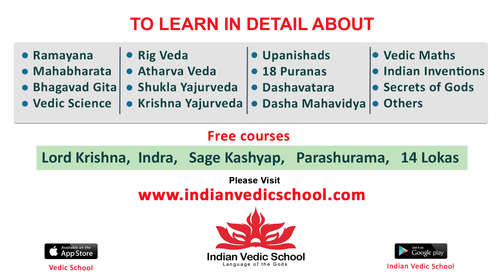Vishwak Sen Comments On Anchor Sravanthi | Bhoothaddam Bhaskar Narayana Trailer Launch